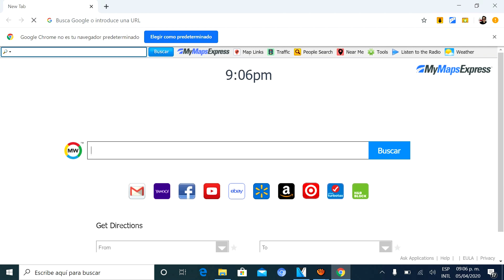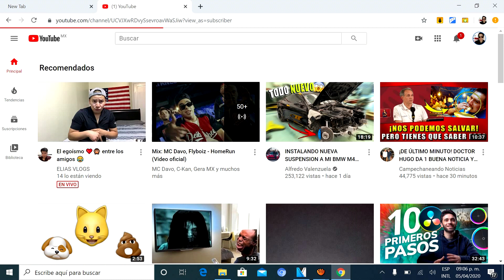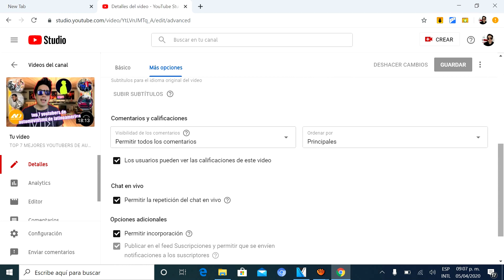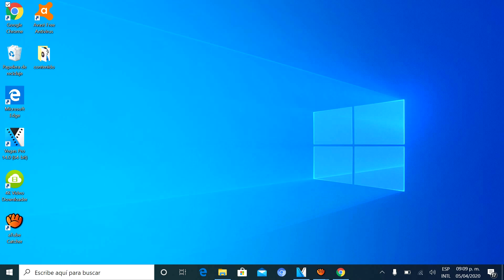COMO PONER COPYRIGHT A MIS VIDEOS DE YOUTUBE Y SER DUEÑO DE MI PROPIO CONTENIDO TUTORIAL ASI SE HACE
TUTORIAL DE COMO PONER COPYRIHT A TUS VIDOS DE YOUYUBE PASO A PASO.
en este video explico rápidamente y de una forma concisa  como le puedes poner copyright a tus videos de YouTube.

AQUI TE DEJO EL LINK DE EL TUTORIAL DE COMO HACER UN CHROMA CASERO PASO A PASO.

UAS LOS